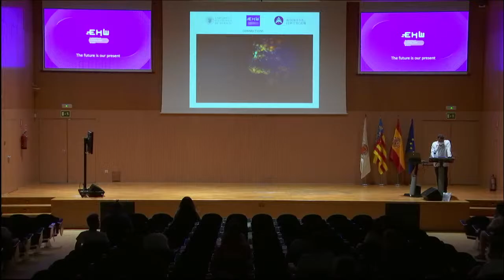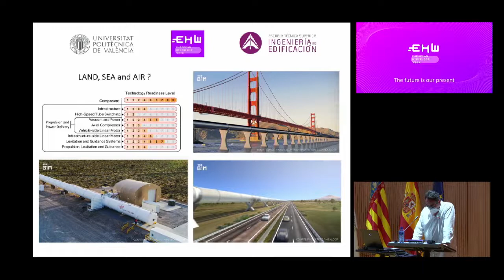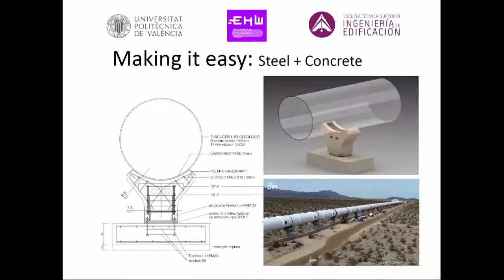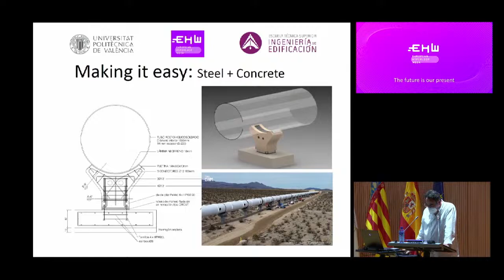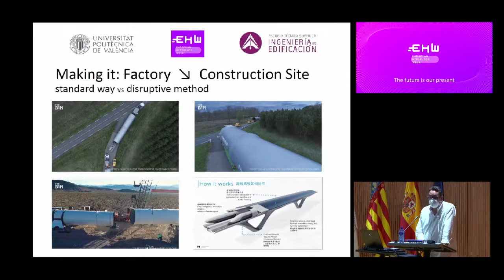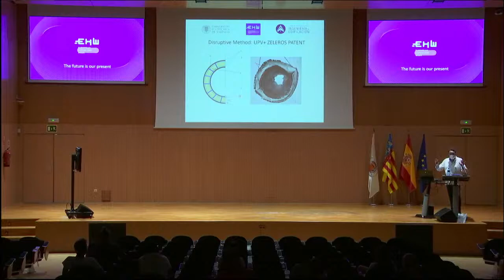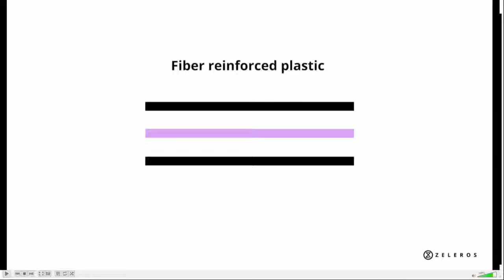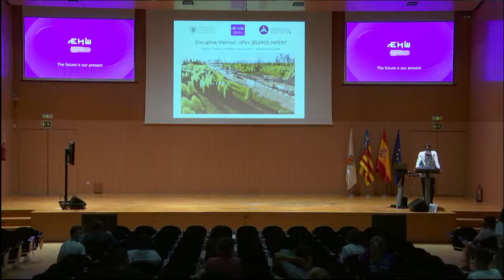PhD. Jose Ramón Albiol - European Hyperloop Week 2021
A talk by Dr. Jose Ramón Albiol about a new concept of design of Hyperloop infrastructure.